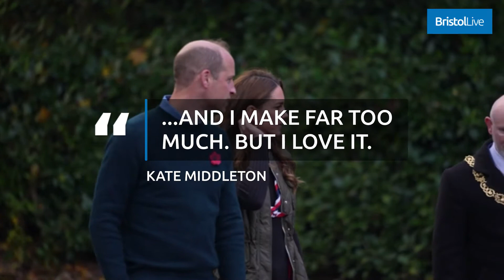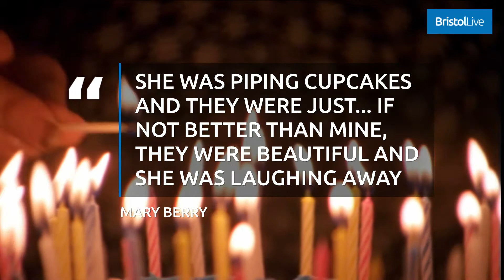Kate Middleton’s midnight birthday tradition for her children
Kate Middleton has a Birthday tradition for her children which usually keeps her up until midnight.